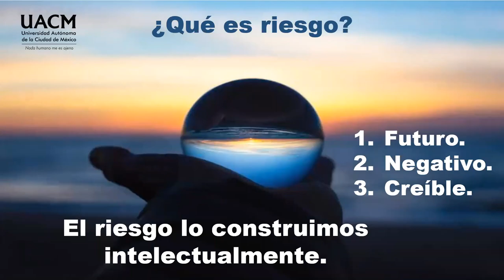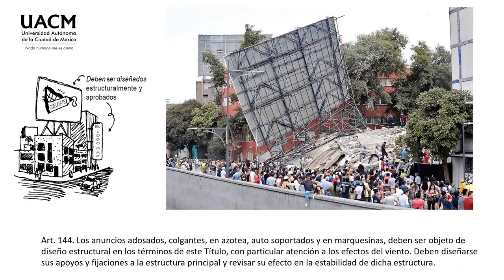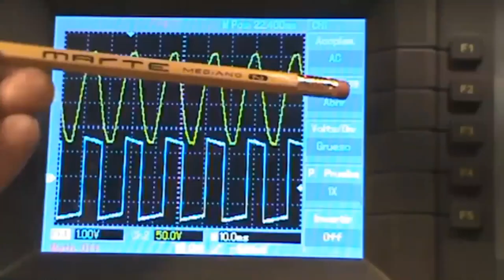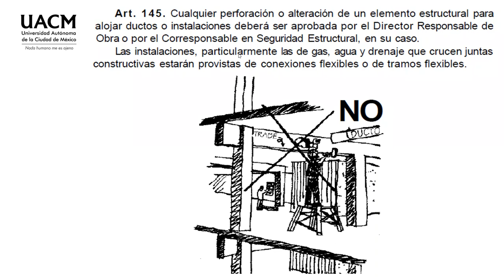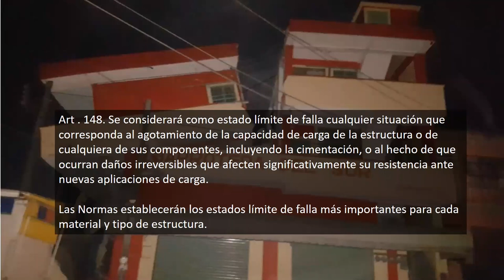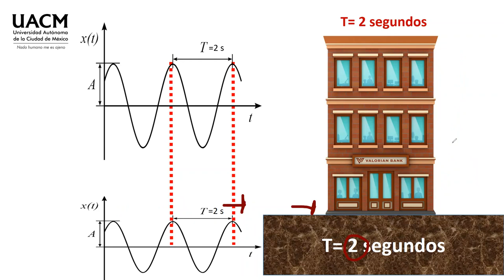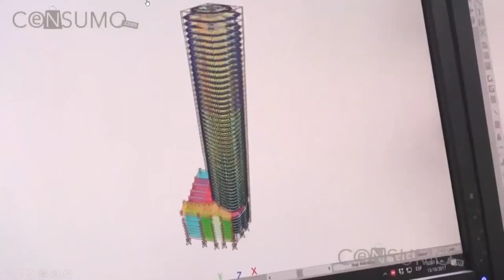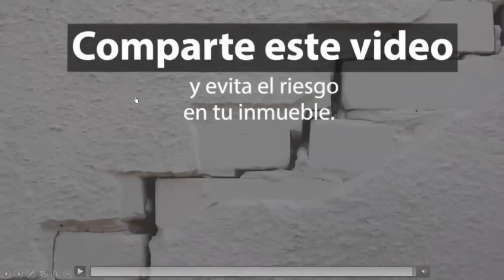12 Período y resonancia